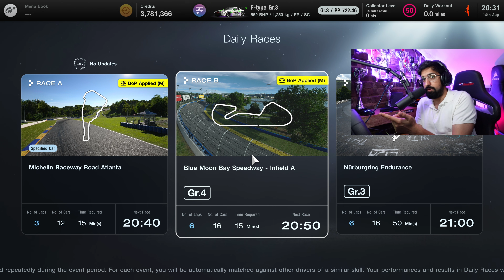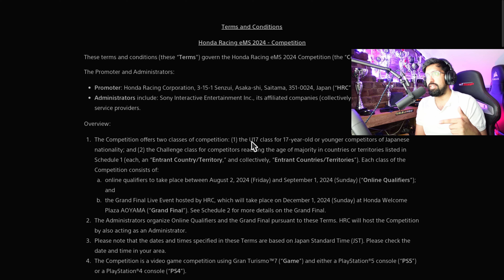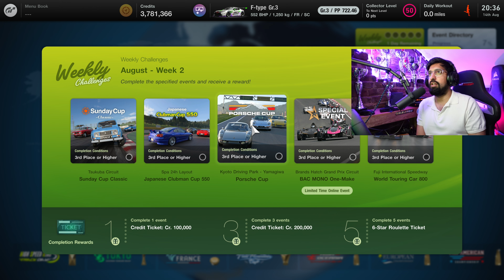These Changes SAVED Gran Turismo!!!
❤️‍🔥 Help Yourself With Discounts! ❤️‍🔥

✅ $50 off the Pimax Crystal VR Headset!

❤️‍🔥 Become Part Of My Community! ❤️‍🔥

✅ BECOME A MEMBER (Support me from as little as 99c a month, and get exclusive perks!)